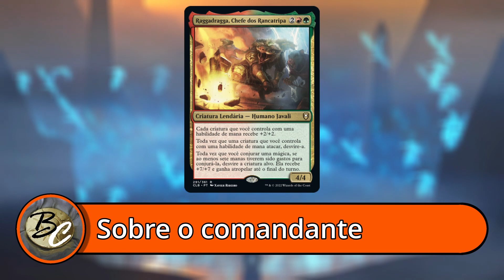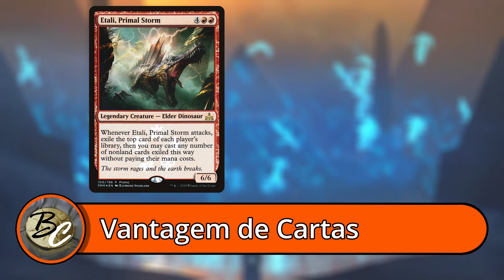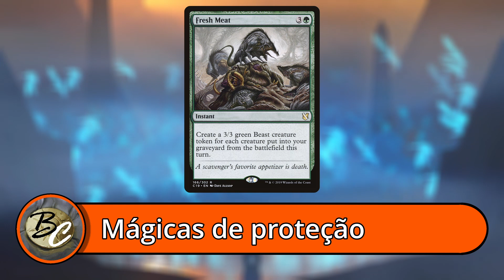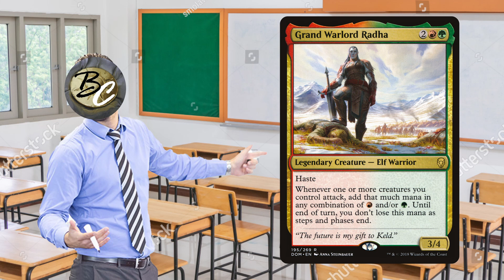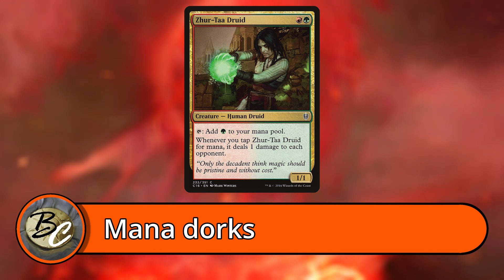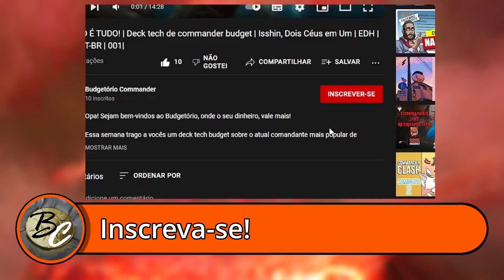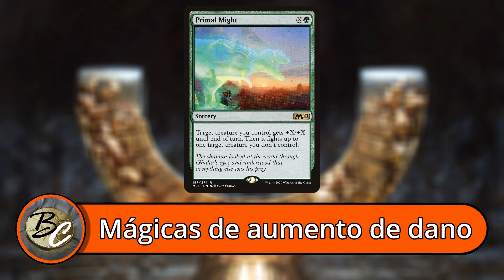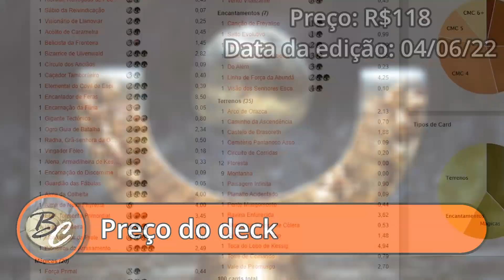| PRA VOCÊ É SENHOR PORCO! | R$118| Commander Budget| Raggadragga, Chefe dos Rancatripa| EDH| 014|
Opa! Sejam bem-vindos ao Budgetório, onde o seu dinheiro, vale mais!

Essa semana trago a vocês um deck tech budget sobre o Raggadragga, Chefe dos Rancatripa, o primeiro dos comandantes de commander legends: batalha pelo portão de Baldur, que iremos cobrir. Junte-se a um grupo de aventureiros pelo Avernus, e descubra o que acontece quando você desafia o grande javali e seus lacaios! (inclui: muita agressividade, e mana).

Me chamo E-manuel, e estou aqui para trazer semanalmente vídeos de Magic: the Gathering voltados ao formato commander, com ênfase em como jogar esse querido jogo sem gastar muito dinheiro. Seja com decks budget ou vídeos recomendando quais cartas comprar, eu torço para que vocês aproveitem o meu esforço em aumentar as suas coleções sem ter que pedir um empréstimo ao banco. O dia fixo para postagem de vídeos é toda segunda feira às 10:00, porém como vida de universitário é complicada não se espante caso um vídeo atrase.

Estamos no twitter! Passa lá e da um oi

A música do vídeo é Serenity - Lofi Hip Hop Beat (FREE FOR PROFIT USE), produzida por Prod. Riddiman.

A música da introdução é Magic Metal Ring Aura White Shimmer Variations, disponível

Impacts.wav by Anuj_Shrestha1 is licensed via creative commons.
Spell impact by Bertsz is licensed via creative commons.